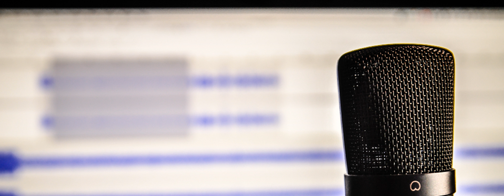#29: Kris Kristoferson - 4th Generation Owner of Kristoferson Farm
Kris Kristoferson is one of five siblings, who are the 4th generation owners of Kristoferson Farms. This generation is also the creators of the fantastic Canopy Tours NW. Camano Island’s very own Zip-line Tour.

Camano Voice
Episode 29